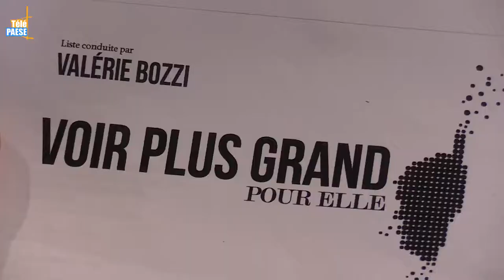Territoriales : La liste de Valérie Bozzi veut « Voir plus grand pour elle »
Elle est la seule femme et la benjamine des candidats aux élections territoriales des 3 et 10 décembre prochains. Avec le soutien national du parti Les Républicains, Valérie Bozzi, mairesse de Grosseto-Prugna, a présenté sa liste « Voir plus grand pour elle », hier au Palais des Congrès d’Ajaccio.

À ses côtés dans cette seconde liste de droite, après celle de Jean-Martin Mondoloni, la jeune avocate de 35 ans a su rassembler autour d’elle de nombreux élus locaux à l’instar de François-Xavier Ceccoli (2nd), maire de San Giuliano, mais aussi des conseillers territoriaux sortants comme Stéphanie Grimaldi (3ème), ou encore le président du conseil départemental de la Corse-du-Sud, Pierre-Jean Luciani (4ème). Une liste droite/centre qu’elle a également souhaité d’ouverture, notamment au travers la présence de l’ancien conseiller exécutif de l’ère Giacobbi, Pierre Ghionga (6ème). À noter aussi, en queue de peloton, la présence du député LR de la 1ère circonscription de Corse-du-Sud, Jean-Jacques Ferrara (62ème), et de la championne olympique Marielle Goistchel (63ème).

À l’occasion de cette première vraie entrée en campagne, Valérie Bozzi a livré quelques points de son programme essentiellement axé sur le développement économique, notamment au travers de la « silver économie » et du tourisme. Elle a également insisté sur la nécessité de revoir le Padduc. Le tout avec comme objectif de faire éclore une Corse « forte, prospère, bienveillante, autonome et fière ».

Intervista di Valérie Bozzi : Candidata « Voir plus grand pour elle » à l’elezzione territuriale.